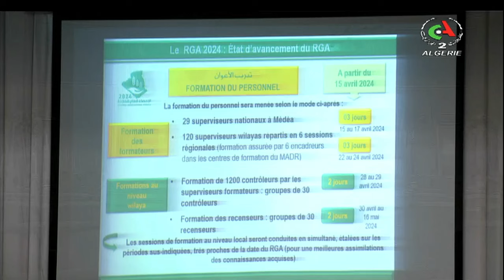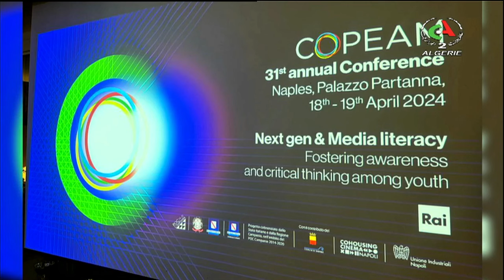Journal d'information 12H l 20-04-2024